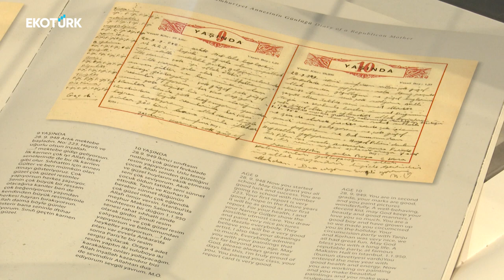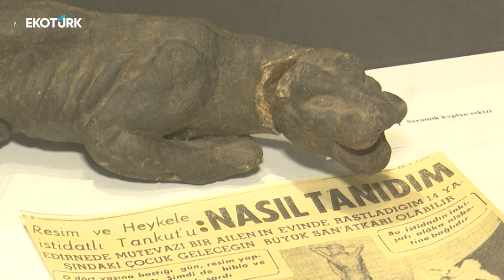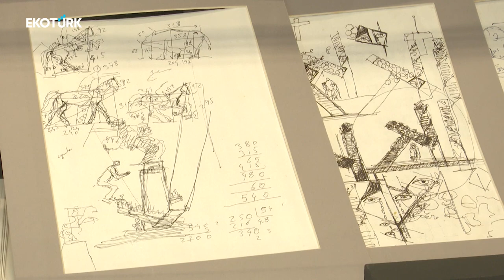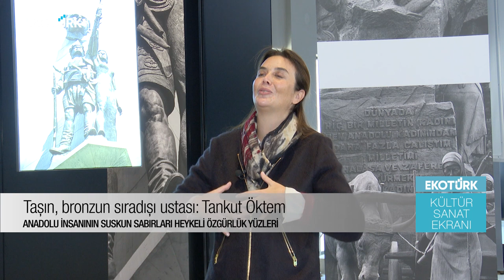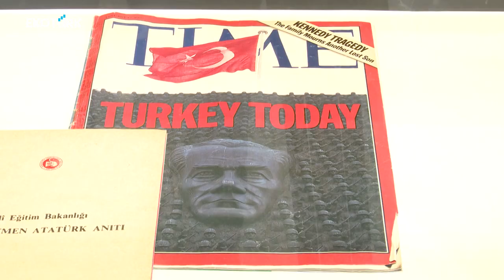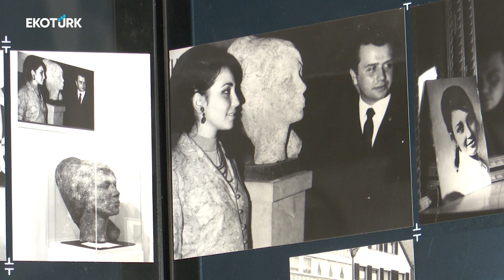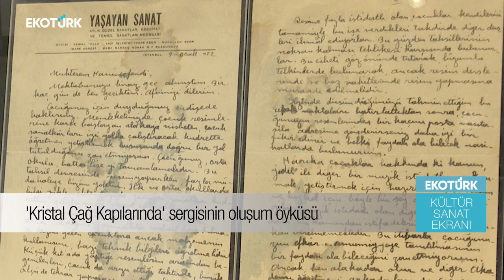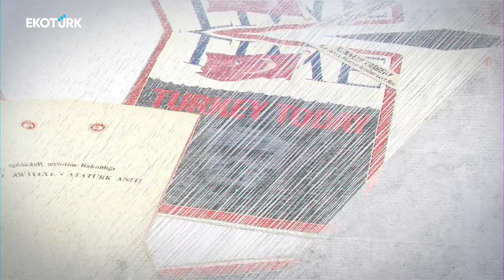Cumhuriyet anıtlarının usta heykeltraşı: Tankut Öktem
Tankut öktem'in eserleri ve anıları Atatürk Kültür Merkezi'nin ilk sergisi olarak sanatseverlere sunuldu. Cumhuriyet anıtlarının usta heykeltraşı Tankut Öktem'in bir ömre sığdırdığı eserlerini kızı Akademisyen ve Heykeltraş Oylum Öktem İşözen, Ecem Koç'a anlattı.

Röportaj - Ecem Koç
Editör – Ecem Koç & Nevra Taşlıdan
Montaj - Ecem Kalay & Emirhan Çobanoğlu